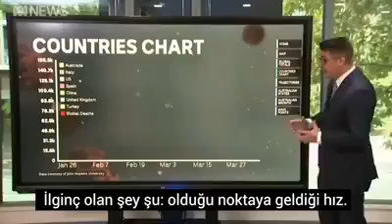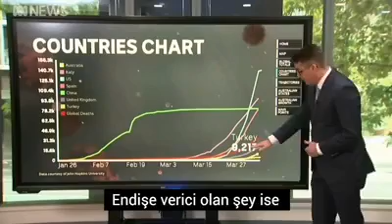Türkiye'deki virüs sayısının hızlı artışı l Fast increase of the number of virus in Turkey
Ülkemizdeki virüs sayısının hızla artması yabancı TV programlarının da dikkatinde kaçmadı. Video altyazılı olduğu için sunucunun ne dediğini anlayabilirsiniz!